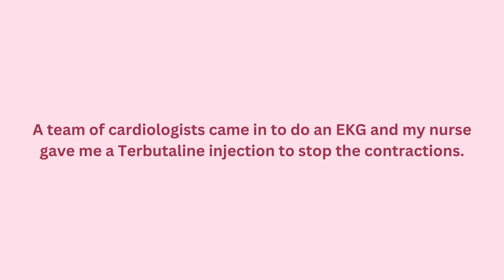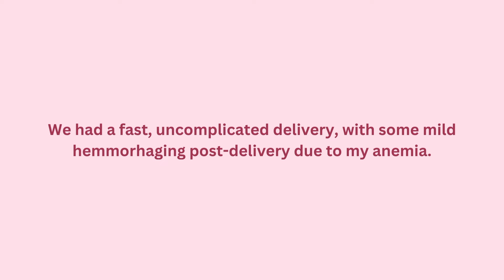THE BIRTH OF OUR SECOND DAUGHTER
Hi everyone! Our baby girl is finally here. Mom and baby are both happy and healthy, and our family has been soaking up these sweet moments the past couple of weeks.

We had a lot of delays with our induction due to her heart rate being too low and me having some adverse reactions to medication. After about 13 hours in the hospital and 5 hours actually in labor, she arrived! Our days have been nothing short of magical as a family of four. I'm so happy to share parts of this journey with you!

Video Chapters:
0:00 - Intro
0:59 - Date with Colin
1:42 - Getting Called In
7:39 - Baby Girl Arrives
9:40 - Getting Discharged
10:48 - Our Girls Meet